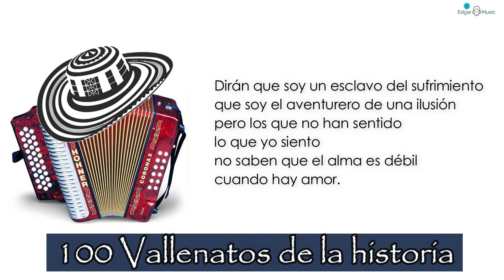Bonito es morir de amor - Farid Ortiz, Letra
Una de las tantas buenas canciones del rey de los pueblos.